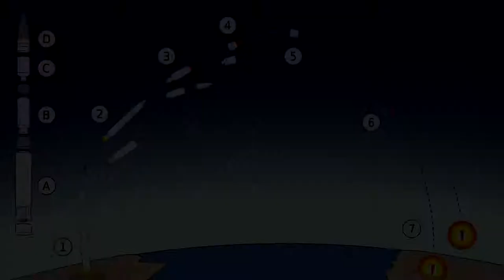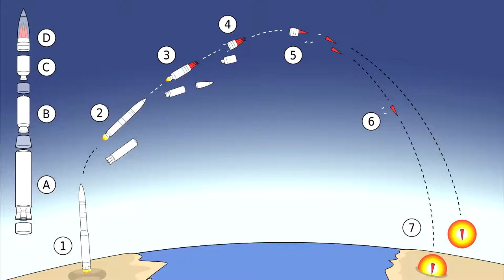Perpetual Pixel CC - Missile range comparison of nuclear power countries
Missile range comparison of nuclear power countries

Perpetual Pixel's Top International News Headlines features breaking news, news headlines and current events happening from all over the world, sourced from the top news agencies.